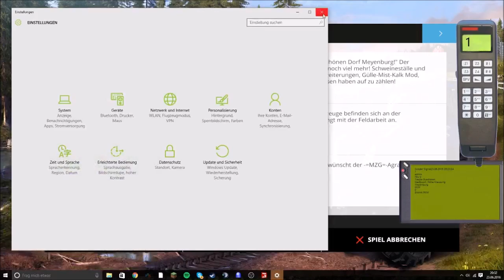V 27 Einsatz LS 15